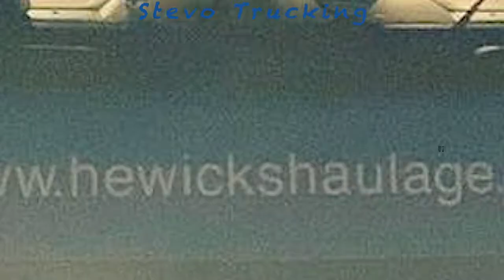Top 6 Bad Driving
Top 6 bad driving from a truckers prospective.

🔽EDITING
Adobe Premier cc
Devincie Resolve

🔽KIT
DJI Action
DJI Osmo
Sony RX011
DJI Mavric Air
iphone